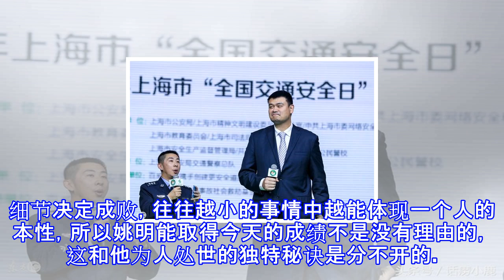姚明发言被大喊“坐下来”，姚明神回复，这大智慧正是周琦缺的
姚明发言被大喊“坐下来”，姚明神回复，这大智慧正是周琦缺的 作为中国体育的一张国际名片，姚明、刘翔、李娜等运动员都是家喻户晓。而提到姚明，相信大家的第一反应都是他那巨大的身形。的确，姚明的身高在现在的篮球运动员中也是数一数二的，这也是他能够在赛场上光芒四射的基础。正因为他坐着都要比一般人站着高，所以有时候难免会因此而尴尬。不过赛场之外的姚明情商真不是一般的高，对于生活中的各种尴尬他都能很巧妙地化解。最近的一件小事又让姚明火了一把，大家看了之后都纷纷为他的机智点赞。原来，身为中国篮协主席的姚明近几天参加了在南京举行的世界杯亚洲赛区预选赛的发布会。正当坐在台上的姚明发言时，底下人群中不知道谁喊了一...